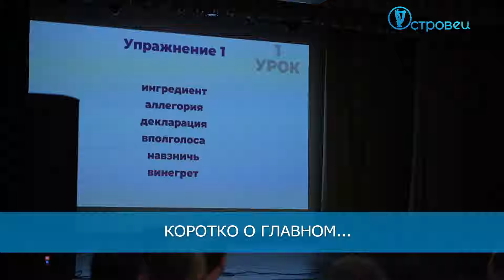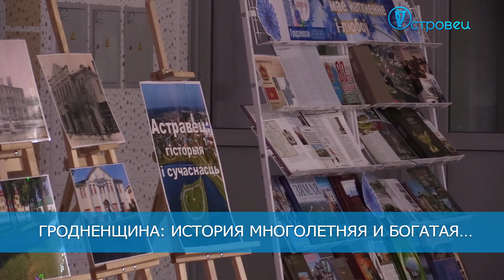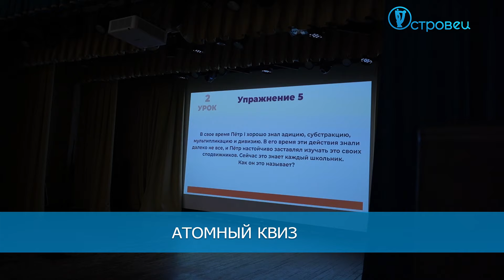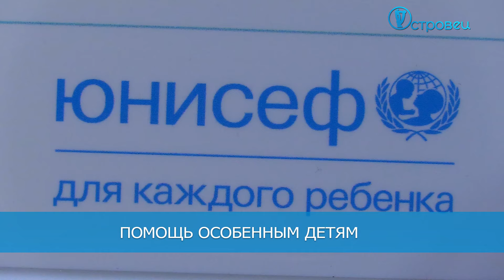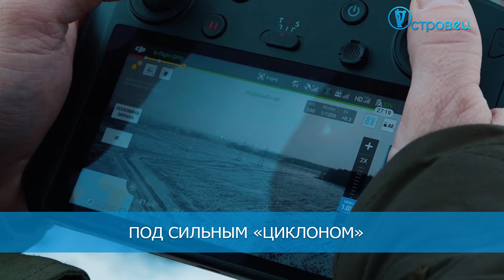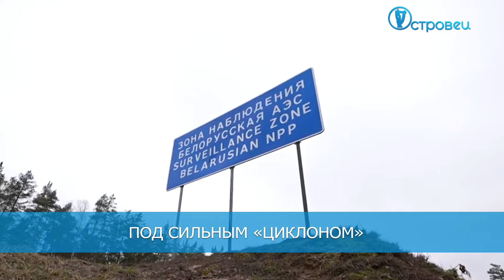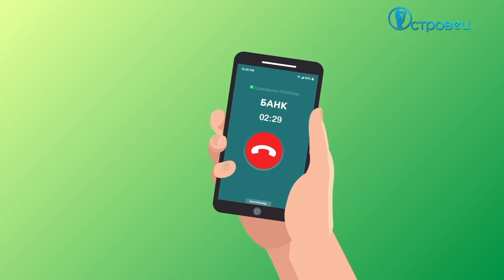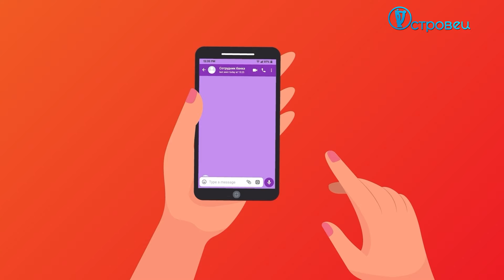ТВой Островец - ТВОИ НОВОСТИ [Выпуск 423]